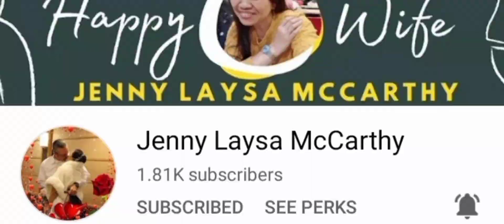Unfinished mukbang | satisfying my craving before bedtime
My unfinished mukbang because I'm too full and feeling sleepy. Too tired from camping but hungry, can't resist eating before going to bed.